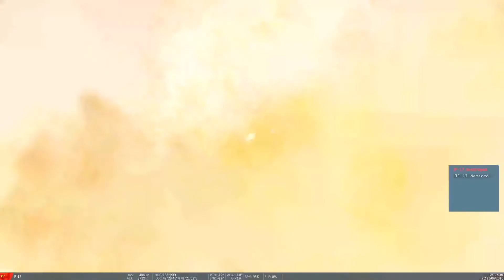PAF Meteor| VS PLAAF SD10| DCS| BVR| JAS39 GRIPEN| JF17| FLIGHT SIM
Thank you for visiting my channel Boy astig DCS!
This is a Digital Combat Simulator Game .
Cheers!
TRF Rudder
USANA ESSENTIALS
SAMSUNG odyssey 5
TRACK IR 5
JOYSTICK WARTHOG
THE PROMISED LAND
MAGNECAL D